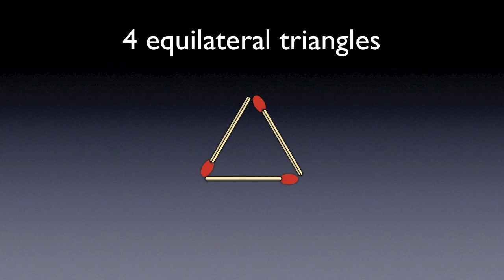If You Are a Genius 2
This is one of the many Matchstick teasers which anyone can do, irrespective of age or education. Try your hand at it. After the problem is posed, there will be a PAUSE screen to prompt you to PAUSE the video and try out your own solution. Once you are complete start from the pause for the solution.

Enjoy and share it with others.

इस श्रुंखला में साधारण माचिस की तिल्लीयों (matchsticks) का प्रयोग किया गया है. ये मनोरंजक पहेली कोई भी कर सकता हैं, किसी भी उम्र का और शिक्षा के बिना भी.

कोशिश करें. समस्या को आपके सामने रखने के बाद, आपको एक विराम स्क्रीन नज़र आएगा। आप वीडियो को थामने के लिए पॉज करें। खुद के समाधान का प्रयास करें।  जब आप पहेली का समाधान कर चुकें तो सही समाधान के लिए विडियो फिर शुरू करें।